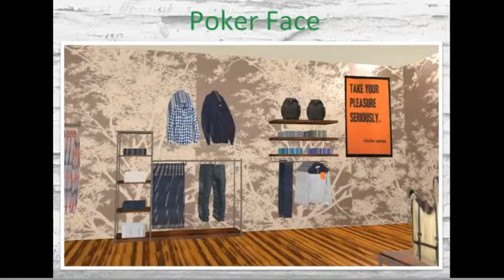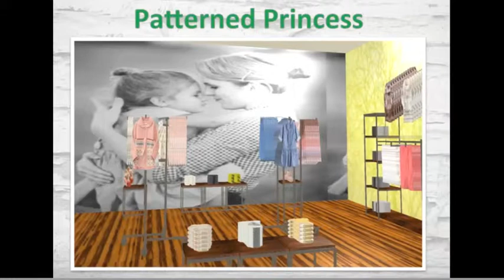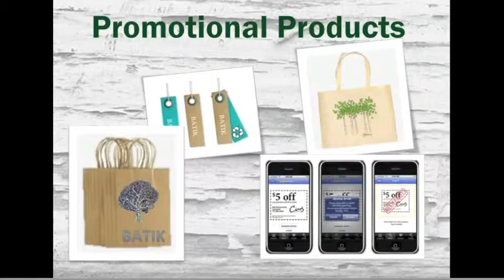Batik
DHM 3853: Visual Merchandising: Mock Shop Music Video Project